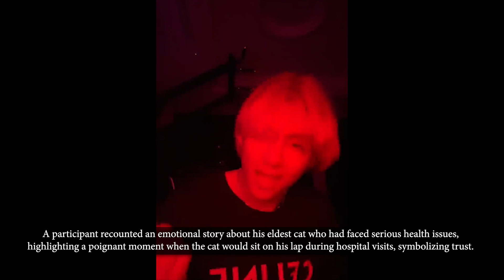V’s the target of dating rumors once again, Yeontan’s health issues, Jimin & J-Hope’s donations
0:00 Intro
0:12 Jimin’s father's donations
0:58 J-Hope’s helping abandoned dogs
2:11 V opened up about Yeontan’s health issues
3:44 V is once again the target of dating rumors